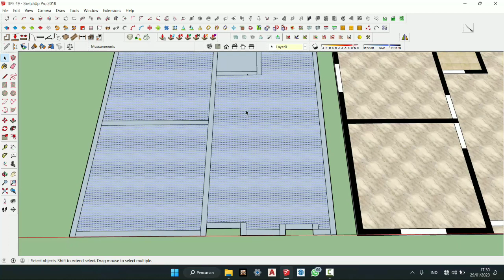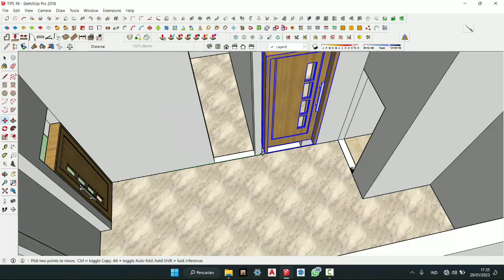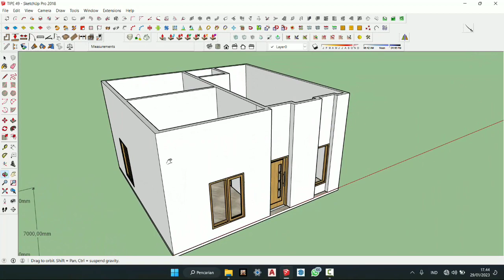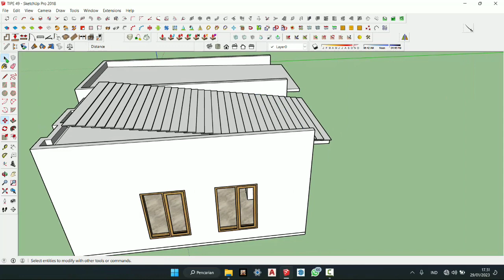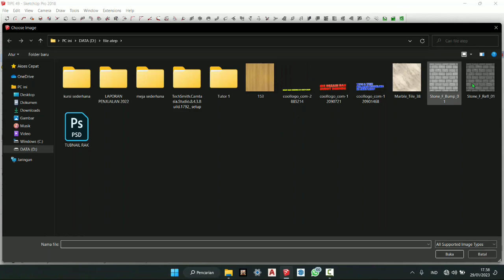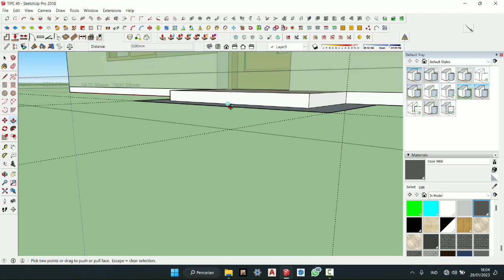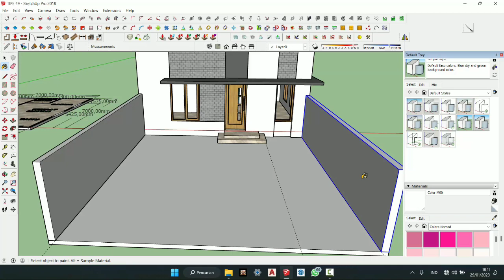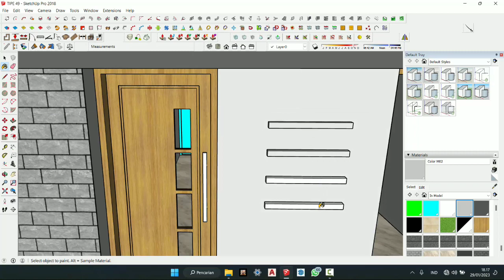🏡 Desain rumah 7x7 meter, denah rumah mungil, cantik, ekonomis dan modern 😍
halo keluarga Rumah Kecil, hari ini saya membawakan Anda sebuah desain rumah berukuran 7x7 meter setara dengan 49 meter persegi, dengan desain eksterior dan interior yang indah dengan finishing yang bagus
rumah kecil memiliki:

sebuah ruangan
- kamar Tidur 2
- dapur dengan pulau yang memenuhi peran ruang makan
- 1 kamar mandi
- cucian
- Ruang Tamu
- Teras